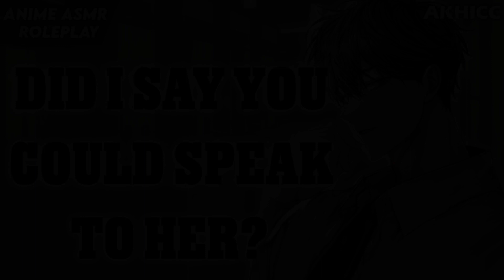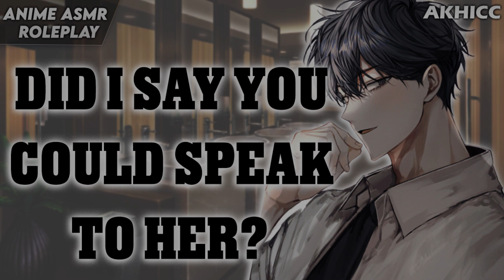Protective Boyfriend Gets Angry 👊🏾💢 | ANIME ASMR ROLEPLAY | M4F「Male Audio」FIGHTING SCENE!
Open Me ♡ Stay away from my girl!! 👊🏾

*WARNING* Protective Boyfriend Gets Angry 👊🏾💢 | ANIME ASMR ROLEPLAY | M4F「Male Audio」FIGHTING SCENE!